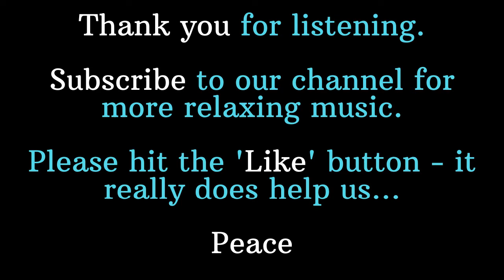10 Minute Relaxation Relax Your Mind Meditation - Deep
Take some time out to relax in your busy, stressful day - even for a short period. Listen to relaxing music or meditation music to help calm your mind, give yourself a break. You need it, you deserve it! Relaxing with stress relieving sounds or meditation music can help you to do this and can also help you while you study or to help you sleep.

Music & sound have a profound effect on body and mind - we all know that from our own experience. Faster music makes you more alert, energetic, ready for action! A slow melody can calm your mind and relax your muscles, lower your heart beat . This reduces the release of the stress hormone 'cortisol' and make you feel more relaxed.

So, sit back, relax, breathe and listen to this relaxing black-screen video… the world will still be there when you’re done, but you’ll feel better... much better. Try to do this at least once a day.

🔵ATTRIBUTION 🔵
Track name: Deep (Ruesche-Sounds)
Title: Deep (Ruesche-Sounds)
Publisher: YouTube
Publication date & URL:

MEETIME does not own the rights to the images, videos or audio files used in this video, unless otherwise stated.

1) This video has no negative impact on the original works
2) This video is also for teaching purposes.
3) This video is transformative in nature.

All media content provided by MEETIME in this video is intended for entertainment or educational purposes only.
None of this content is intended to offer or replace medical or other health care professional advice. Any hypnosis (or guided meditation) is self-hypnosis & should be regarded as such.
The author / content creator accepts no responsibility or liability whatsoever for any injury, loss or damage in any shape or form, incurred in part or in whole, as a direct or indirect result of use or reliance upon any information or material presented in this video.
Do not watch or listen to this material whilst driving or operating machinery where it is not safe for you to relax.

Note: this description may contain affiliate links that allow you to find items mentioned in this video and support our channel at no cost to you (you pay exactly what you normally would for the product or service).
While this channel may earn minimal commissions if a viewer uses the links, the viewer is in no way obligated to use these links. But we thank you for your support. It helps us to continue to provide more content for you and others.